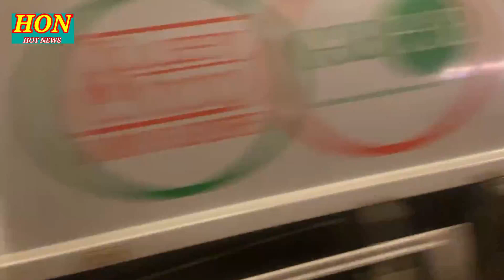សាហាវ! ក្រុមអ្នកកាងល្បែងចាប់អ្នកកាសែតវៃទក់សាច់ថ្ងៃទី 29 កុម្ភះ 2024